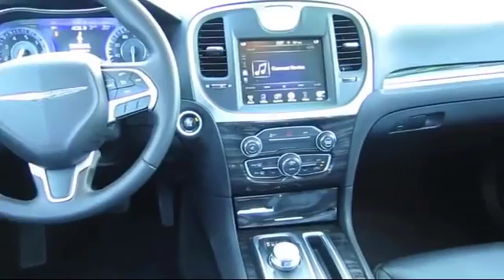2015 Chrysler 300 Clovis Fresno Selma Madera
2015 Chrysler 300 Stock Number: FH920804PR Vin:2C3CCAAG5FH920804 .

Lithia Nissan of Clovis: servicing  Fresno, Clovis, Selma, Madera, Merced & Central California
Give us a call at or visit our for more information about this or any of our other vehicles.